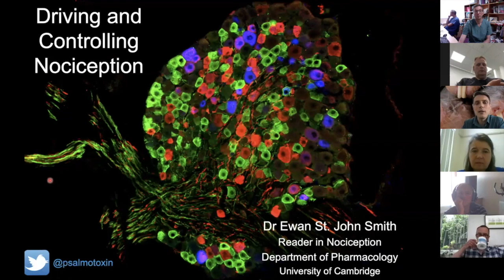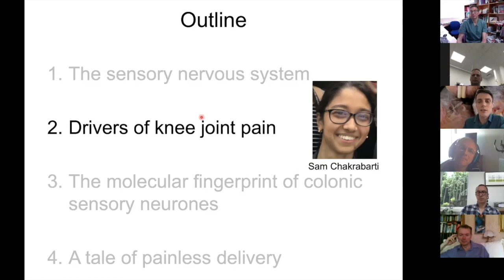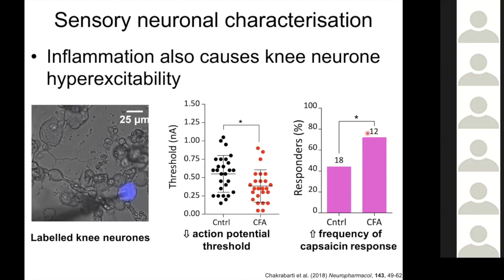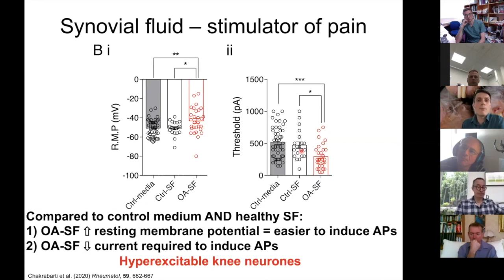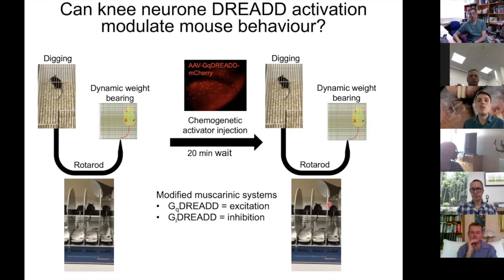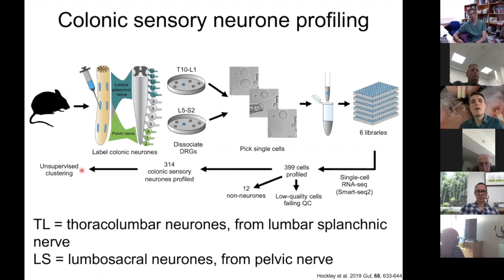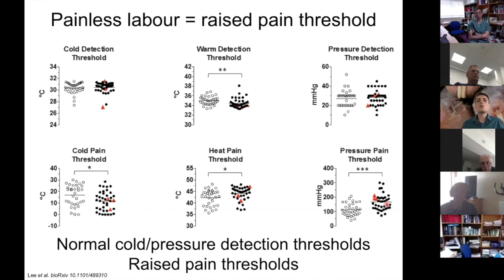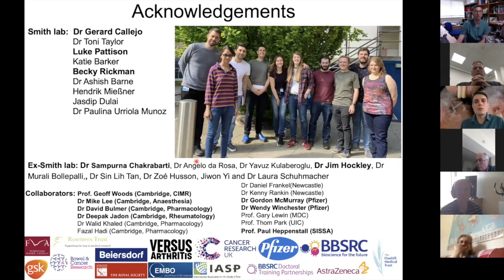Dundee Grand Rounds 21st May Ewan St John Smith Driving and Controlling Nociception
Dundee Grand Rounds Returns, in virtual format.
Kicking off the session is De Ewan St John Smith, Reader in Nociception at the department of Pharmacology in Cambridge University, speaking about the pharmacology, and pathophysiology of nociception, specifically in mouse models of osteoarthritis, human models of IBD, and delves into pain thresholds in childbirth.